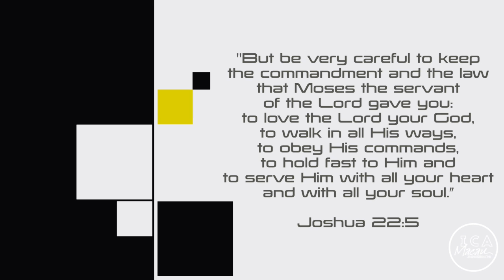Be Who God Called You To Be - ICA Morning Devotional